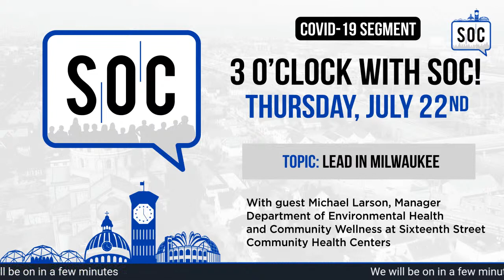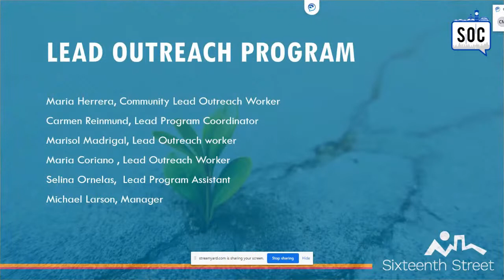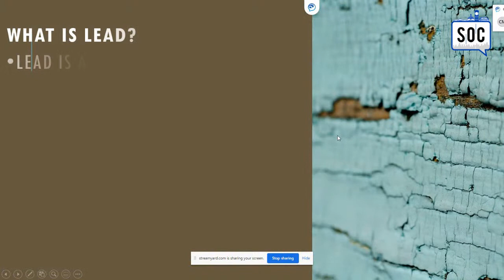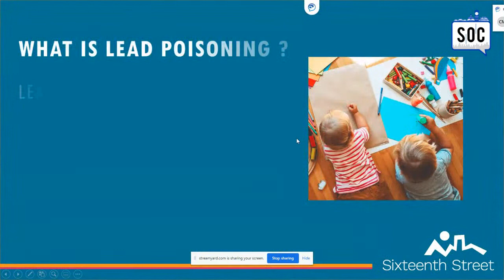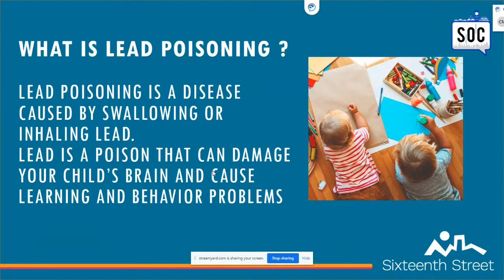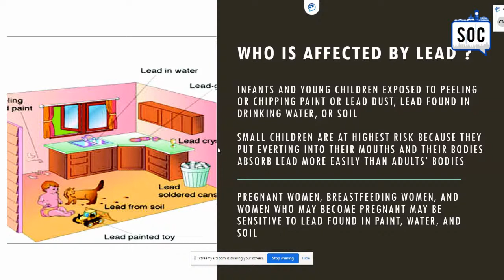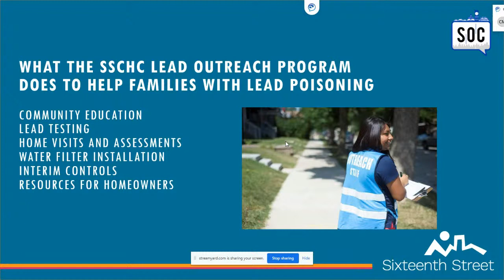3 o'clock with SOC! July 22nd, 2021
3 o'clock with SOC! July 22nd, 2021 🕒 Topic: Concerns with lead in Milwaukee. With guest Michael Larson, Manager, Department of Environmental Health and Community Wellness at Sixteenth Street Community Health Centers.

¡3 en punto con SOC! 22 de julio de 2021 🕒 Preocupaciones con el plomo en Milwaukee. Con el invitado Michael Larson, Gerente del Departamento de Salud Ambiental y Bienestar Comunitario de los Centros de Salud Comunitarios de la Calle Dieciséis.